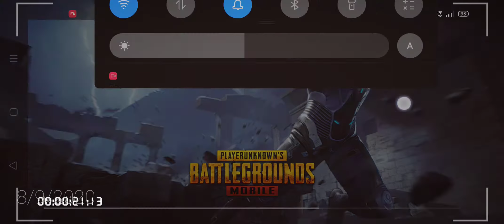Hey GUYS THIS IS MY SENSTIVITY VIDEO WHATCH TILL END